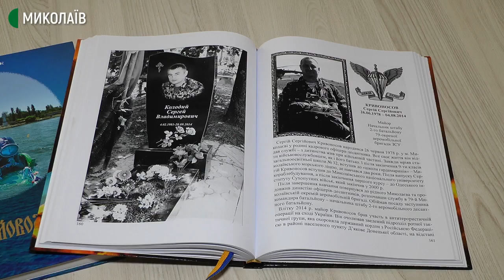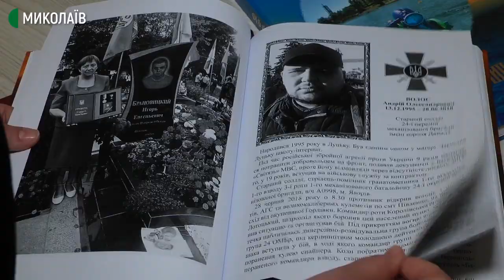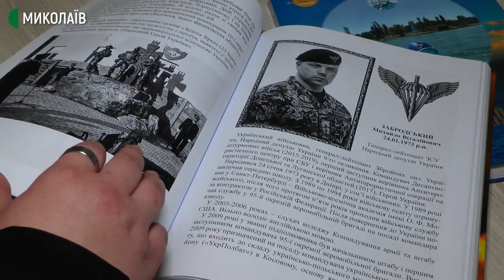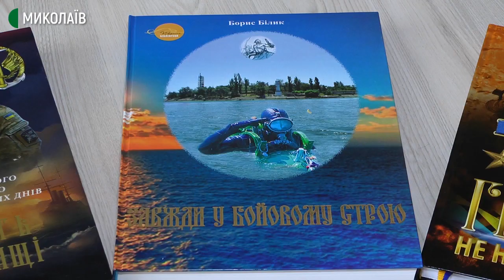На Миколаївщині триває робота над книгою про військовослужбовців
На Миколаївщині триває робота над виданням «Героями не народжуються». До книги увійшли історії 46 військових, які загинули, захищаючи Україну у війні на Сході, та 22 історії бійців, які нині служать у лавах Збройних сил.